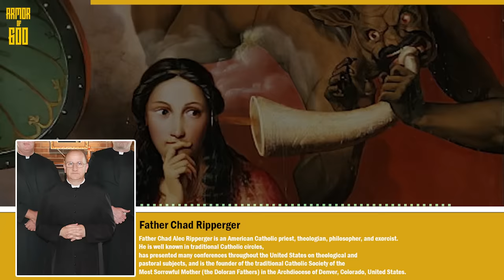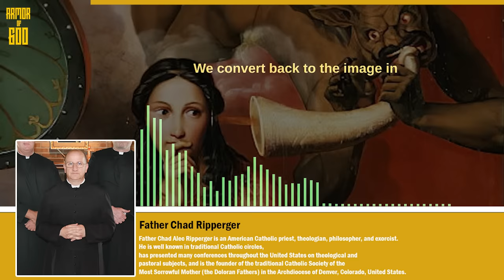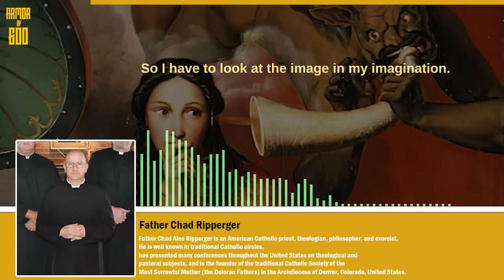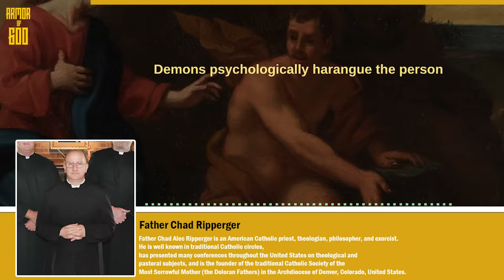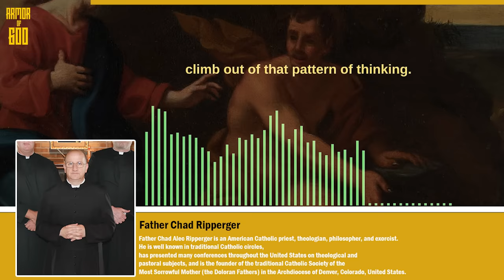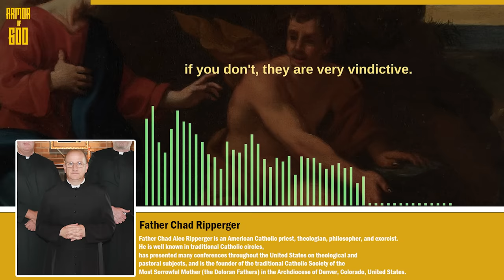5 Important Things Shared by the Exorcists: "When you counter the demons, they will fight more."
5 Important Things Shared by the Exorcists: "When you counter the demons, they will fight more."

0:00 - Intro
1:15 - Understanding temptations by the demons (Fr. Chad Ripperger)
5:36 - The Demon's strategy in tempting us (Fr. Chad Ripperger)
8:22 - Spiritual Combat, a reminder
9:42 - Why is the Devil known as Lord of the Flies? (Fr. Vincent Lampert)
12:17 - Demons are boring (Msgr. Stephen Rossetti)
13:59 - Paradise in Islam vs Paradise in Christianity (Sam Shamoun)